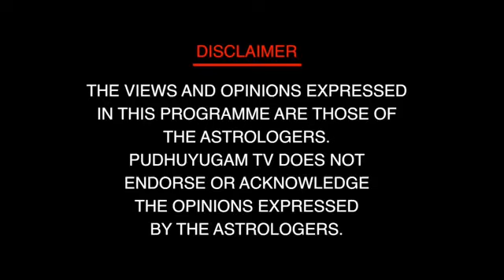குலதெய்வ வழிபாடு பற்றிய அரிய தகவல்கள்!! - Sri Aandal Vastu | Dr.Andal P.Chockalingam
Published on 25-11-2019 Live TV Program

குலதெய்வ வழிபாடு பற்றிய அரிய தகவல்கள்!!

About Dr. Andal P Chockalingam

Dr. Andal P Chockalingam BE, MBA, M.Phil., Ph.D., is a renowned personality with a rich heritage in Tamil Nadu. He was born in 1971 at Ambasamudram, which is situated in Tirunelveli District and his great grandfather was Madathukadai Chithambaram Pillai, who was a very great freedom fighter. His brother Madathukadai Chockalingam pillai was the founder of Sudesamithiran and Dhinasari. Not only that, he was the first Editor of Dinamani. Having such lineage, Dr. Andal P Chockalingam is also a popular, senior Vastu Consultant & founder of Maga Andal’s Vastu and is well appreciated for his services. He is extremely devoted and has a keen inclination for Goddess Andal of Srivilliputhur temple. Since 1995, he has been doing the research on temples and their relevance with vastu. Eventually, his research about the temples has become a part of his doctorate degree.

Andal P. Chokalingam approaches vastu as a pure science and does not bend towards unnecessary superstitious remedial rituals. This feature is a striking contrast from others and highly appreciated by his clients. As a result, he has a record of 100% client satisfaction for his dedicated consultation service.